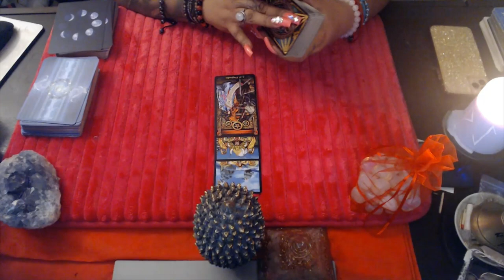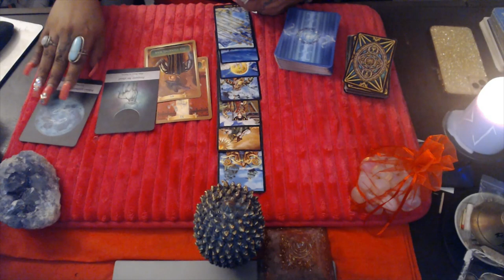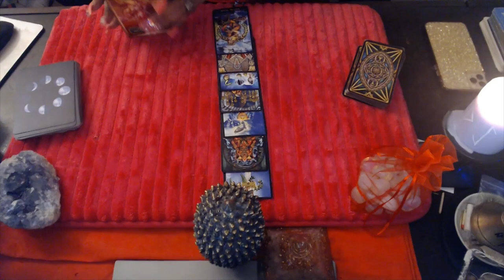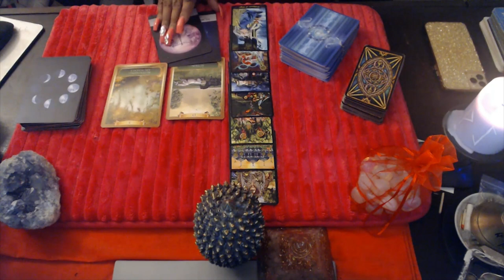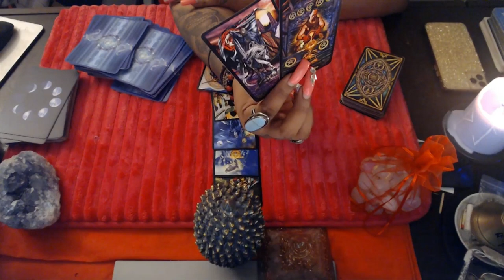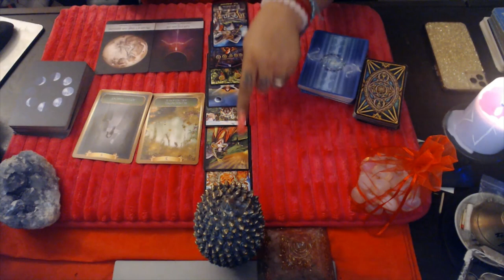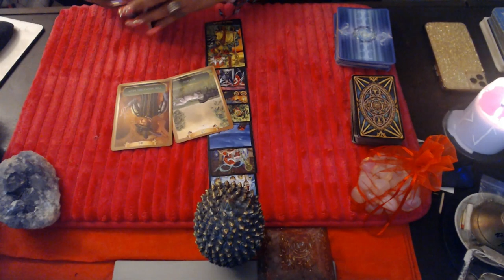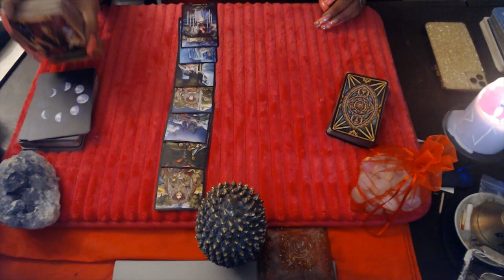WHAT'S TO COME NEXT 72HRS- FULL MOON ALL ZODIACS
Hello my lovelies here's another tarot reading for all zodiac signs let's look at what your sign can expect the next 72 HRS with this full moon in Pisces we just had what is this cycle bringing hope you guys enjoy!

ARIES 1:43 TAURUS 09:07 GEMINI 16:50 CANCER 24:59 LEO 33:00 VIRGO 39:40 LIBRA 44:15
SCORPIO 50:34 SAGITTARIUS 1:00:00 CAPRICORN 1:11:24 AQUARIUS 1:18:24 PISCES 1:27:09

3 Card Reading
30 Min Reading
1 Hr Reading